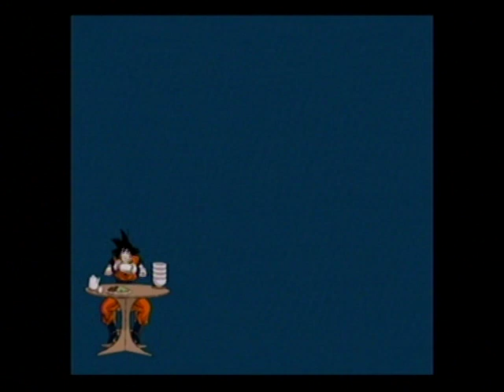Zangya Is A Goddess, But She Suck In Almost Everything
Here I Play As A Woman Who's An Alien, A Hottie And Terrible In Most Aspects Of The Game, Seriously, She's At The Level Of Android 18, She Should Be Better.